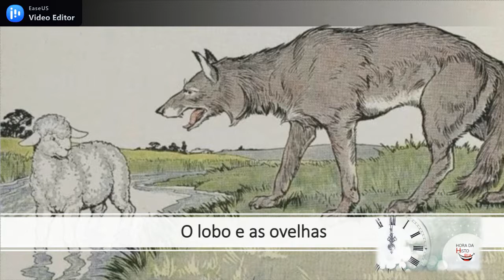O lobo e as ovelhas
Lá pelas tantas, os Lobos e as Ovelhas travaram uma guerra.
Por mais que as Ovelhas fossem mais fracas que os Lobos, elas sempre levavam a melhor, porque estavam em número maior e porque tinham os cães pastores como aliados.
Os Lobos queriam porque queriam ganhar a guerra de todos os jeitos!
Eles estavam famintos.
Então, pensaram em um plano e fizeram uma oferta de paz para as Ovelhas:
— Ovelhas! Já chega de guerra. Como oferta de paz, oferecemos os nossos filhotes em troca dos cães.
As Ovelhas, cansadas de tudo aquilo, aceitaram.
E a paz foi estabelecida... Pelo menos foi o que as Ovelhas pensaram….
Depois de algum tempo, os filhotes de Lobo começaram a uivar sem parar.
Então, os Lobos voltaram:
— Os nossos filhotes não param de uivar. Vocês estão maltratando eles! O nosso acordo de paz está acabado.
As Ovelhas tentaram se defender dizendo que era normal os Lobos uivarem e que elas não estavam fazendo mal a eles.
Mas não adiantou!
E, agora, como elas não tinham mais como se defender tão bem, sem a ajuda dos cães, elas foram devoradas.
E foi assim que os Lobos venceram a guerra.
Moral da história
Nunca entregue os seus aliados e nem confie nos seus inimigos.